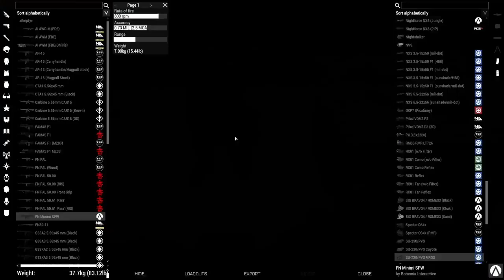Fighting Insurgency in Zargabad Phase 2 | Crimson Protocol Arma 3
Takistan is dealing with a huge insurgency and has called in NATO for assistance, the US and UK are the first of NATO nations to arrive and have set up a base in the capital region of Takistan in hopes to quell the insurgency as quickly as possible and to avoid further escalation.